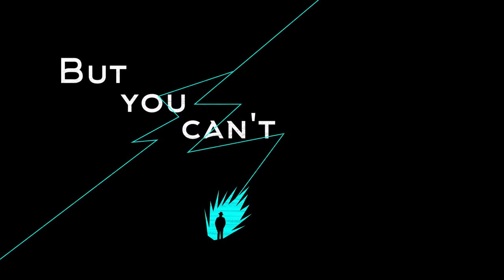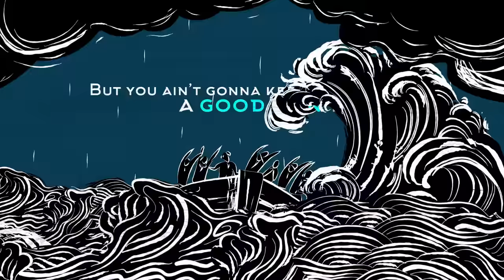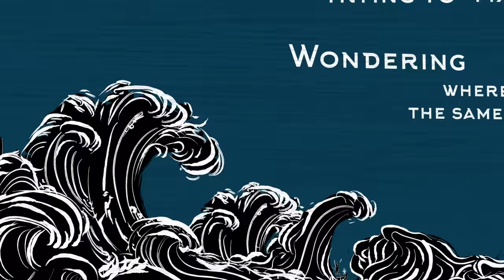Zac Brown Band - Same Boat (Lyric Video)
LYRICS:
We’re all in the same boat
Fishing in the same hole
Wondering where the same time goes

We could all believe what we believe
Peacefully agree to disagree
But you can't judge a man
'Til you walk a country mile in his shoes
Dood'n doo doo doo

Wondering where the same time goes and money too
Trying to fix the same broke hearts
Wishing on the same stars
We’re all hoping hope floats

We all been kicked and knocked around
But you ain’t gonna keep a good man down
You can run like hell from your mistakes
But you can’t hide from your truth
Rrrood'n doo doo doo

Share them peaches If you’re holding
Take those shots and keep reloading
If you can’t be nice don’t say nothing at all
So help somebody that might be struggling
Spread a little love gotta give back something
If this ship keeps rocking
We’ll all go overboard

About Zac Brown Band:
Zac Brown Band is a multi-platinum, Grammy Award-winning group led by front man, Zac Brown, along with Jimmy De Martini (violin), John Driskell Hopkins (guitar), Clay Cook (guitar), Chris Fryar (drums), Coy Bowles (guitar), Daniel de los Reyes (percussion) and Matt Mangano (bass guitar). Throughout their career spanning over a decade, Zac Brown Band has had 6 consecutive albums reach the top 10 of the Billboard 200 and 5 consecutive albums debut at #1 on Billboard's Country Albums chart. Since their debut, Zac Brown Band has developed a reputation with critics and fans alike as one of the most dynamic live / studio acts, marked by strong musicianship and a creative range that defies genre boundaries.

Last year, the band released their heartfelt single, “The Man Who Loves You The Most,” which was written, recorded and produced in quarantine. The track debuted at #1 on Billboard’s Country Digital Song Sales chart. The light, breezy single “You and Islands” soon followed, a song on blissful island time to bring positivity and provide light, escapist melodies, just in time for summer. In 2019, Zac Brown Band released their dynamic sixth studio album, The Owl, which debuted at No. 1 on the Billboard Top Albums, Country Albums, Independent Albums and Digital Albums charts, and No. 2 on the Billboard 200 Chart.

To date, the band has won 3 Grammys, sold 30M+ singles, 9M albums, amassed 9.3+ billion catalog streams and achieved 15 #1 radio singles.